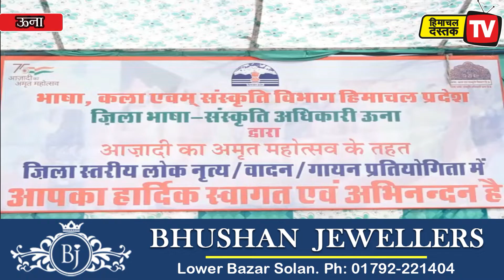लोक संस्कृति के संरक्षण को आगे आया भाषा विभाग